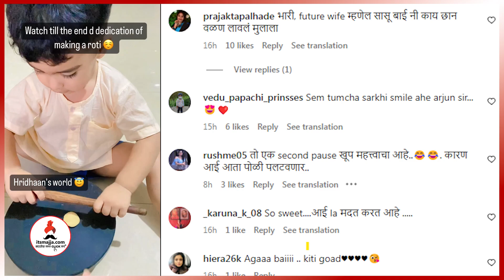Tharla Tar Mag मालिकेतील अर्जुनने शेअर केला लेकाचा सुंदर व्हिडीओ | Sayali Arjun | Amit Bhanushali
‘ठरलं तर मग’मधील अर्जुनचा चिमुकला लेक लाटतोय चपाती, व्हिडीओ सोशल मीडियावर तुफान व्हायरल